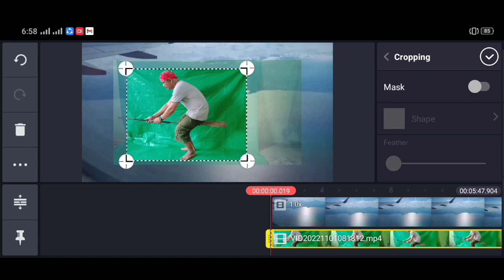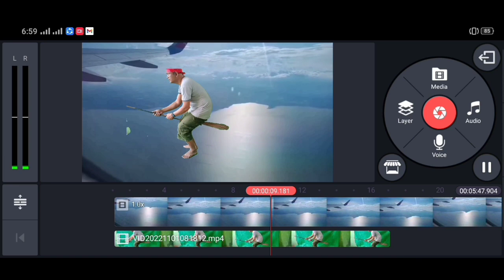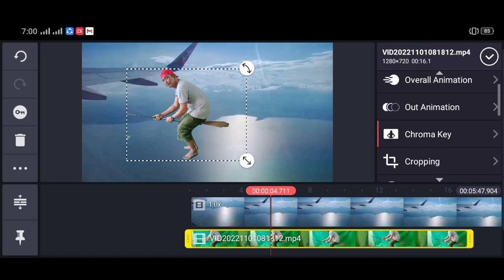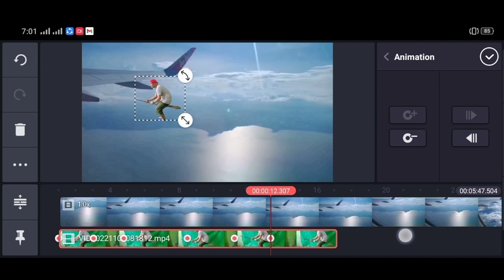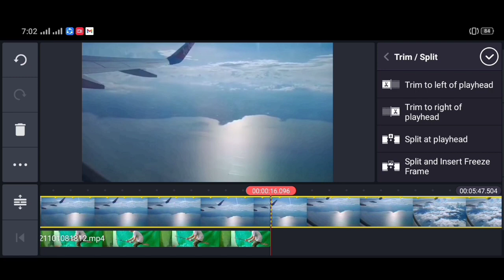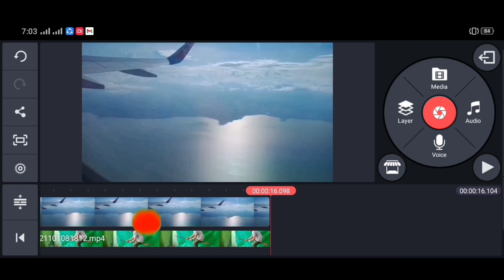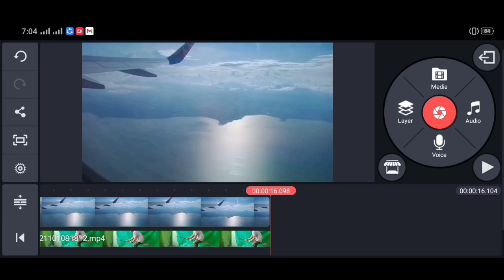RIDE BROOM EFFECT USING KINEMASTER EDITING,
Music skills tv